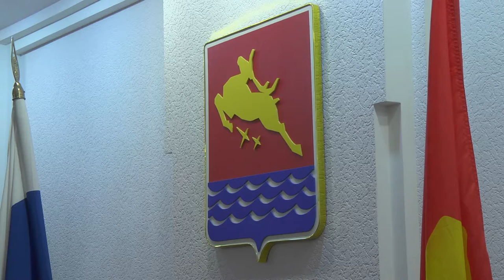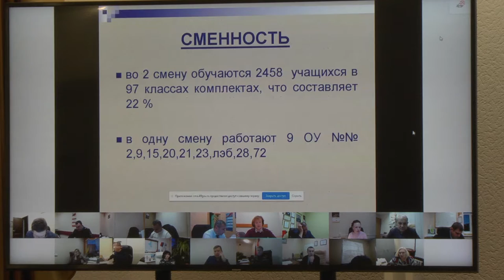Все под контролем